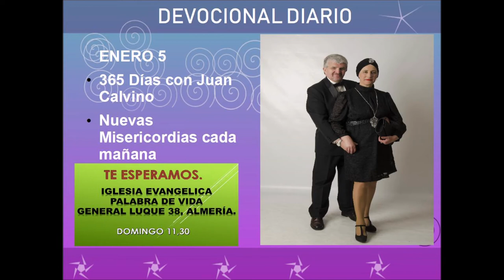Devocional diario enero 5